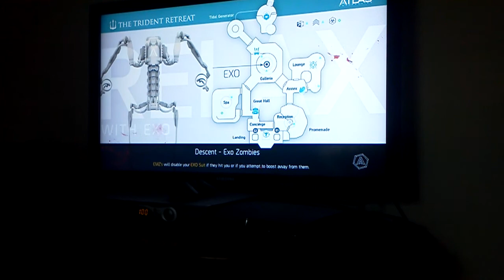Call of duty advanced warfare zombie // part 1